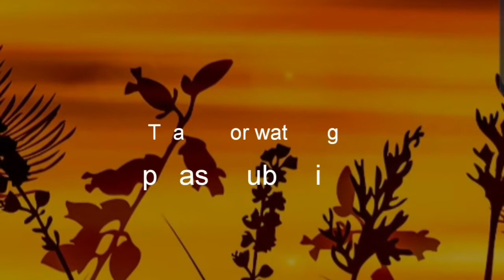Bengalivlog/বৃহস্পতিবার সকাল থেকে দুপুর।।ঠাকুর পুজোর বাসন চকচকে কিভাবে হবে?daily life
Indian vlogger jhumur!!Bengalivlog!!Thursday morning to lunch!!Thakur pujor bashon chakchake kivabe habe!!daily life!!Vlog 2020!!

video is based on my personal experience and video is based on my personal experience and searches on the internet,which might not be suitable for everyone.In addition,I am not a practitioner or legal advisor for any of the content in my videos.please take proper necessary measures before using any of the products used in this video.As we cannot be responsible for any side effects or loss.while making videos,we have taken proper necessary safety precautions,still,We can not be responsible for any harm or damage might cause for trying the same.